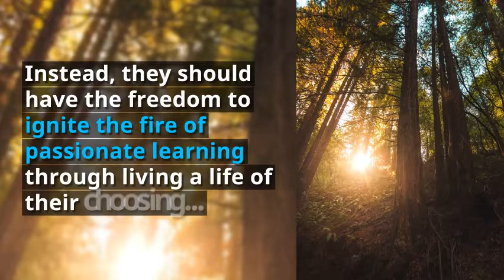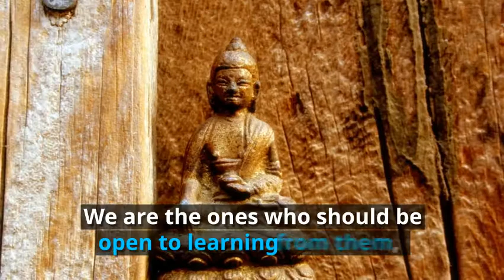FOCUS - 020 - Dayna Martin: The Sacred & Precious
Article Title: No article ... just visit Dayna Martin on Facebook or at her
Video Title: FOCUS - 020 - Dayna Martin: The Sacred & Precious
(Link to full article or resources below)

LIVE - Daily Videos on Facebook: ... Topics listed below ...
Graham William Hendrey & The Academy of Language Therapy & Life Coaching

Book us for educational walks & talks.